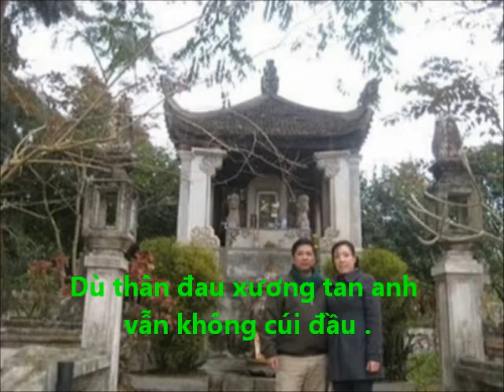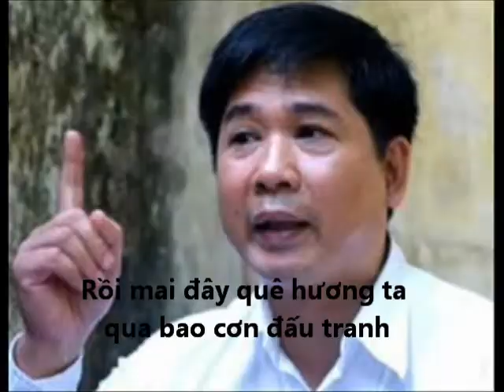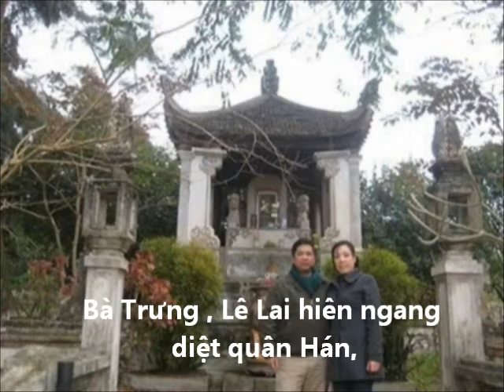CU HUY HA VU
Hát cho Cù Huy Hà Vũ    sáng tác: nhạc sĩ  TB

Trời ban cho anh con tim trung kiên luôn đấu tranh
Dù bao gian lao đau thương nhưng anh luôn tiến lên
Xiềng gông luôn vây chung quanh nhưng anh vẫn không màng.

Người con thân yêu hy sinh cho tương lai Nước Non
Cù Huy anh luôn hiên ngang uy nghi như Núi Sông
Lời ca hôm nay vinh danh Anh Dũng Cù Huy Hà Vũ
Lời ca ghi tên anh trong trang Sử Hùng
Dù thân đau xương tan anh vẫn không cúi đầu .

Vì Giang San lâm nguy, mà anh noi gương Quang Trung ,
Bà Trưng , Lê Lai hiên ngang diệt quân Hán,
Rồi anh thân mang gông, người ta ban thêm cho anh
tội danh " kêu ca cho dân, đòi dân chủ "

Vì muôn dân oan đau thương không nơi nương đứng lên
Vì quê hương thân yêu hôm nay nên anh đứng lên
Mặc cho bao quân hung nô nhưng anh vẫn không màng.

Rồi mai đây quê hương ta qua bao cơn đấu tranh
Bài ca vinh danh cho anh vang bay xa khắp nơi
Ngày quê hương ta vui ca chào đón chào một ngày mới,
Bài ca vang tên anh trong trang Sử Hùng
Toàn dân ghi công mang ơn anh đến muôn đời...